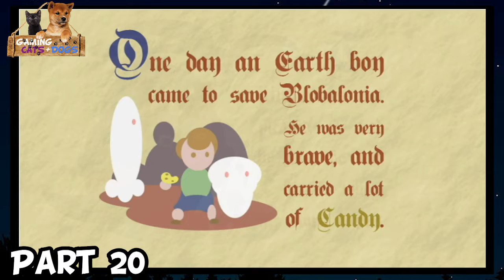A Boy and His Blob Part 20 Based On a True Story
With another challenge cleared, we unlock a storybook which tells us the tale of Blobonia. We also get a sneak peak at the next boss.